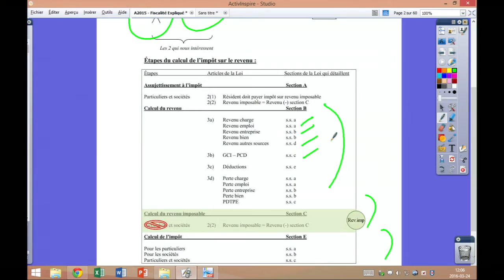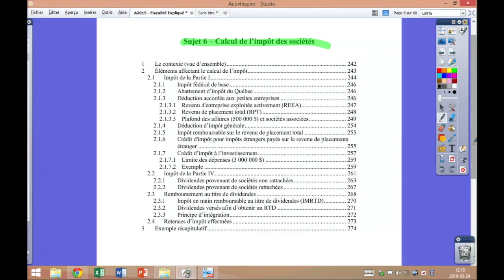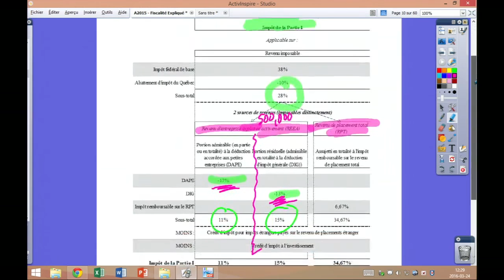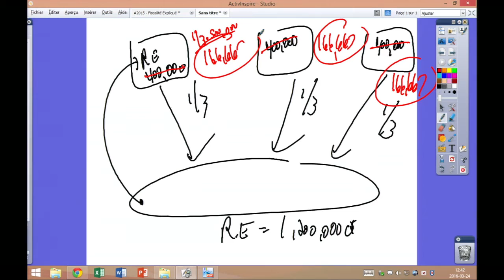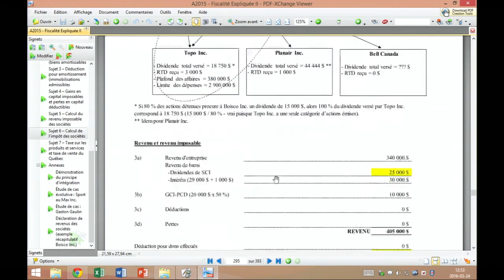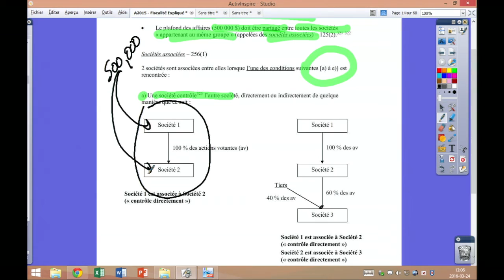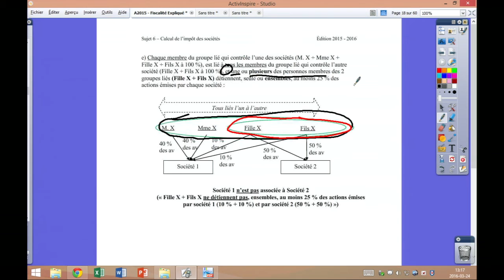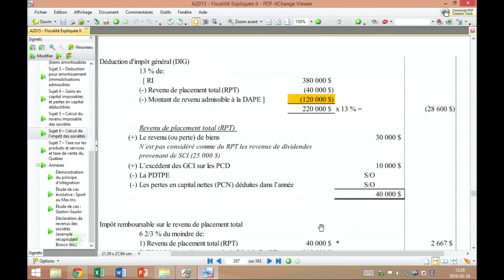Calcul du rev. imposable et de l’impôt des sociétés [Captation de cours en classe] 1/3-ANCIEN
Calcul du rev. imposable et de l’impôt des sociétés
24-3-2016